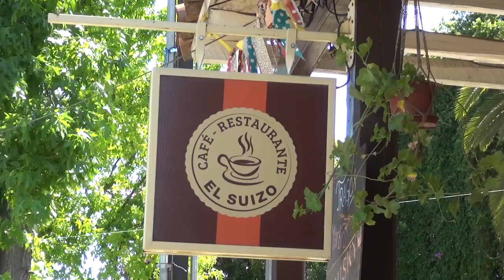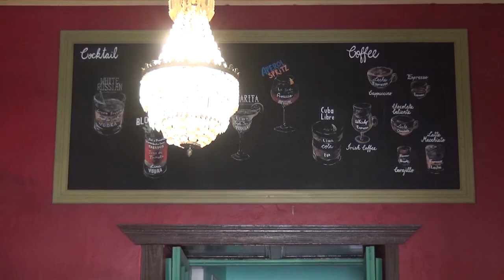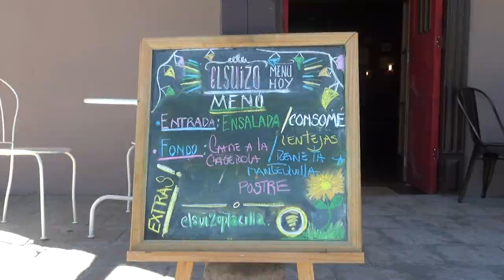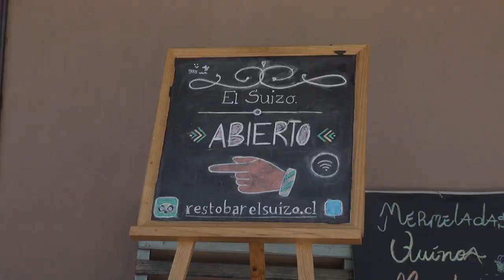"RESTOBAR EL SUIZO" UBICADO EN EL CENTRO DE PLACILLA